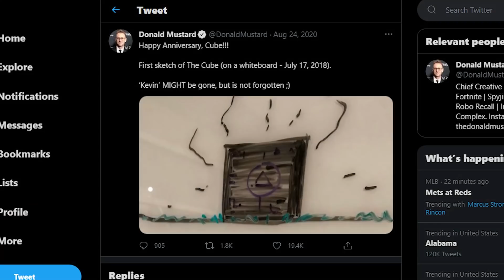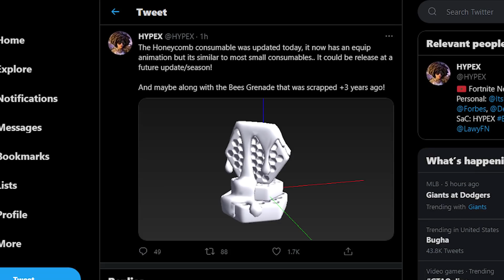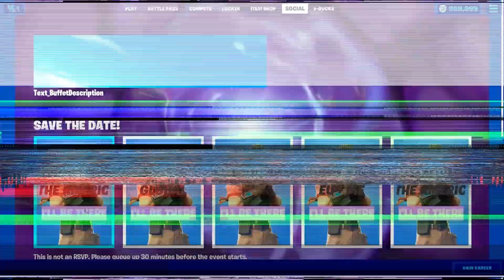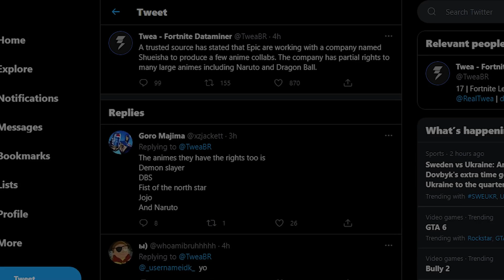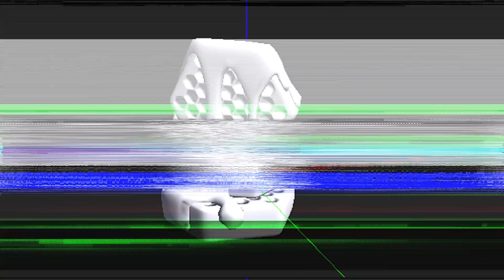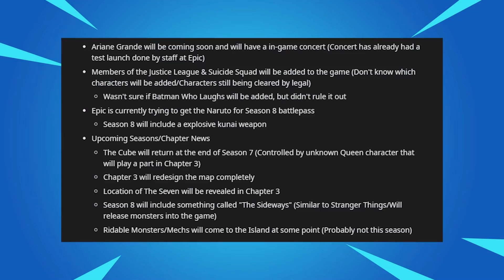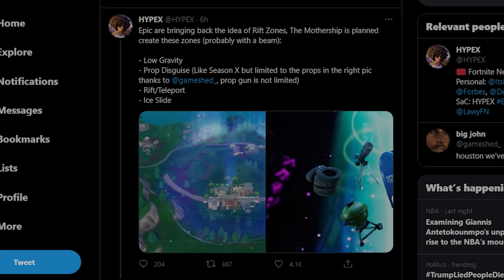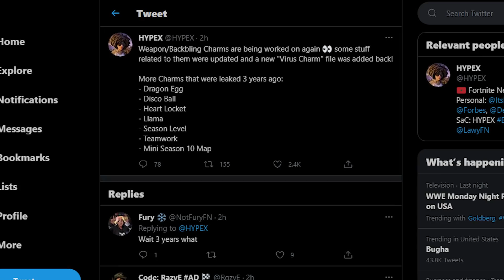Fortnite SEASON 8 - EVERYTHING We Know So Far